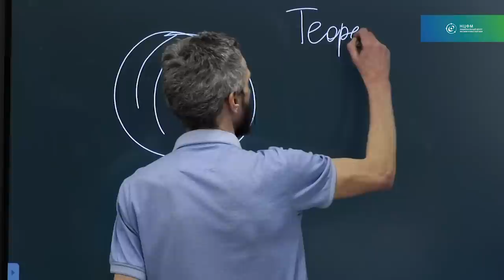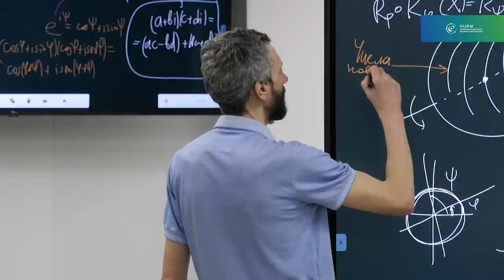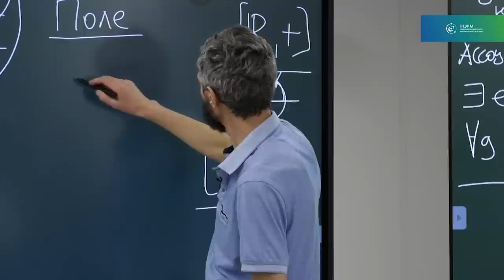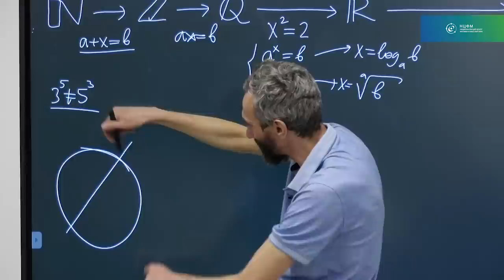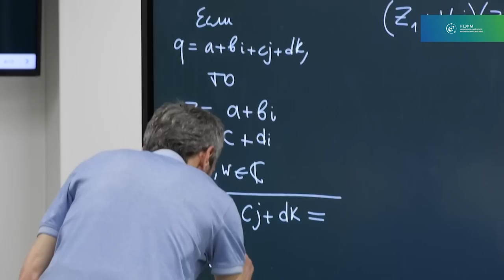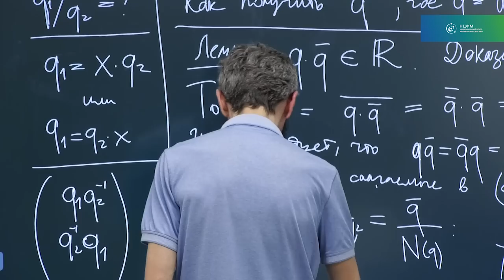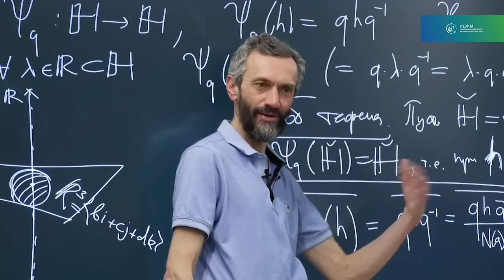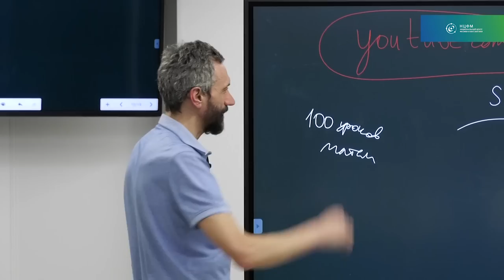ДОЛГОЖДАННЫЕ КВАТЕРНИОНЫ!!!! ЛЕКЦИЯ В АО "ТЕХНОПАРК "САРОВ"" УНИВЕРСИТЕТА МГУ-САРОВ!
С Днём Рождения России (1161-я годовщина), друзья!!!